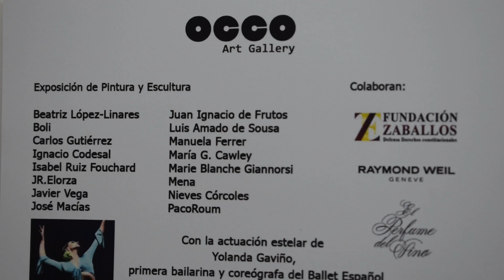OCCO Art Gallery. Exhibition of painting by Boli 2024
Exposición de pintura en OCCO Art Gallery, Madrid